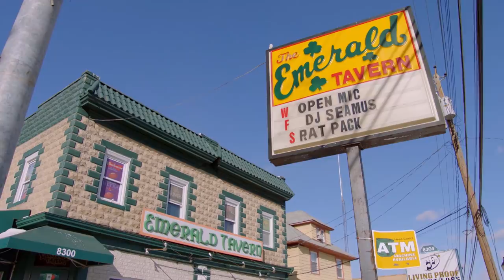The First Mic'd Up Player in Football History | NFL Films Presents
Take a look back as NFL Films recounts Bill Saul, the first player to be wired for sound during a game.